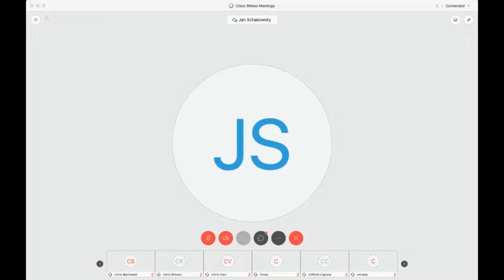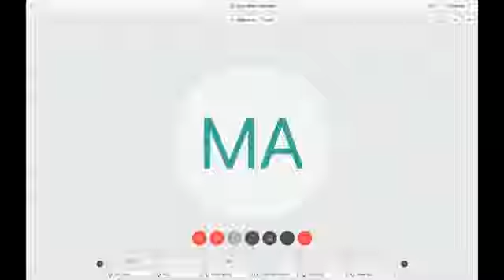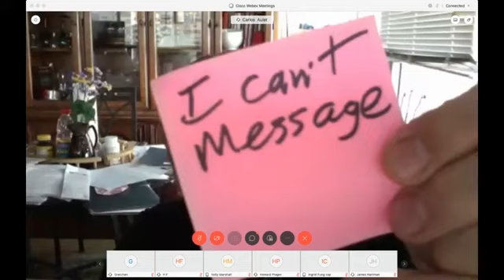Unemployment & Economic Town Hall Discussion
On April 13, 2020, I was joined by Illinois State Senator Heather Steans & Michael Linden from Groundwork Collaborative, to discuss the unemployment provisions and stimulus checks provided by the CARES Act.